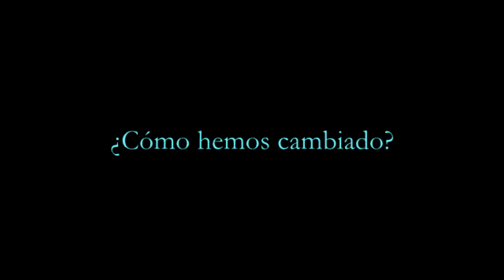¿Cómo hemos cambiado? | Ep 25 | Gran Perdón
¿Cómo ha cambiado la Virgen del Gran Perdón, en 3 diferentes decadas? En 1999, 2009 y el 2019